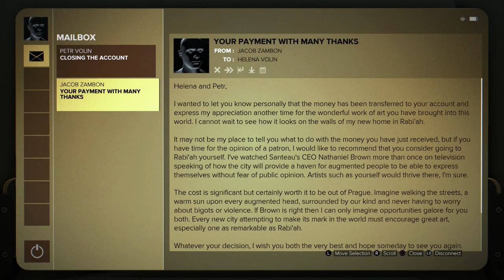Silver Tongue - Deus Ex: Mankind Divided [BLIND] Pacifist/Stealth Part 6 - Let's Play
After a hefty conversation with Sarif, we explore Prague a bit and use our social skills to the max.